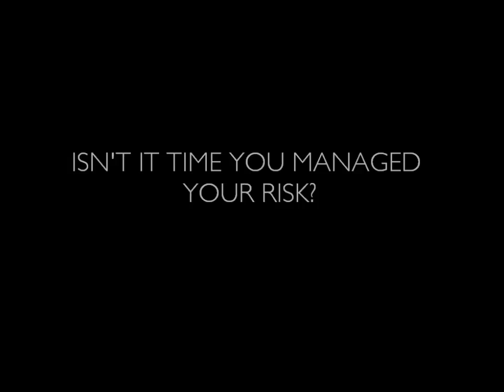2011 Palisade User Conference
Now is the time to register for the 2011 Palisade Risk Conference in Las Vegas. In its sixth year and attracting more people every time, the conference has become the most important event of the year for quantitative risk and decision analysis. Over the course of two days, industry experts will present a selection of over 25 real-world case studies about innovative and interesting approaches to managing risk and uncertainty in a wide range of business applications. The event will also include more than a dozen software workshops and training. In addition, you'll see sneak previews of the next version of software from Palisade.